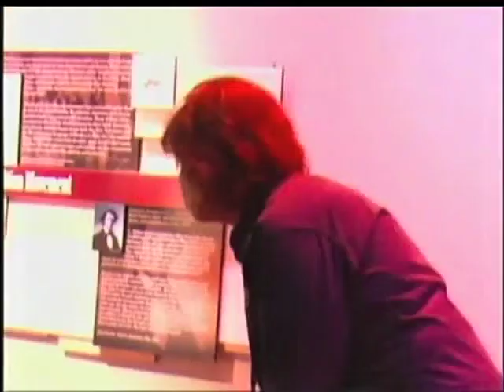National Underground Railroad Freedom Center merging with Cincinnati Museum Center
Segment from US Bank Business Watch presented by the Cincinnati Business Courier.  Original air date: February 19, 2012